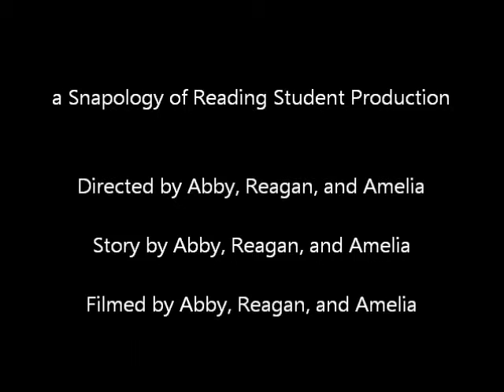Woods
A Snapology of Reading Production. This Movie was created, directed, and filmed by Abby, Reagan, and Amelia.